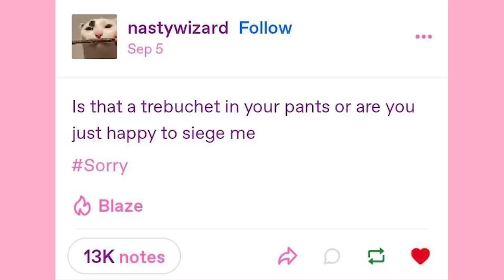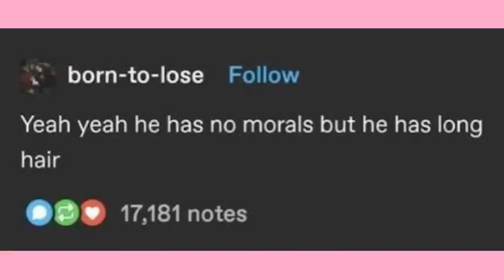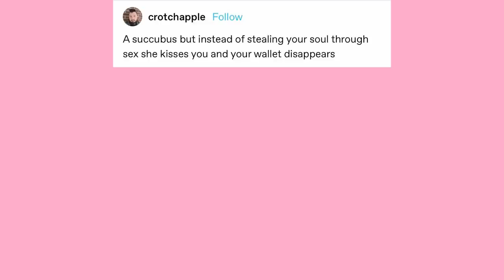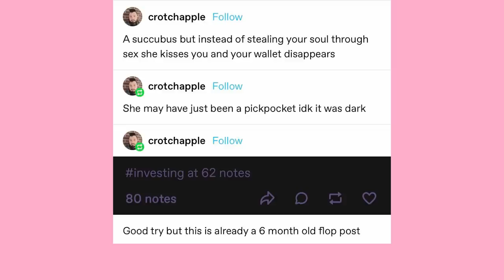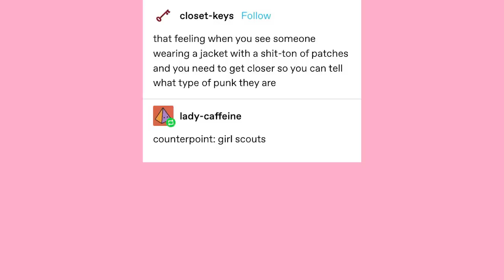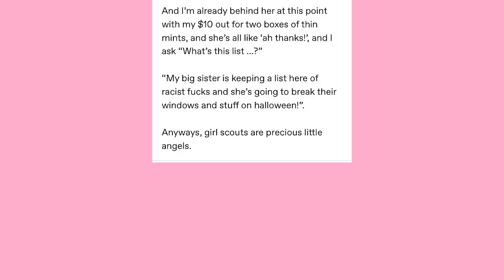Punk Girl Scouts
EDITOR- Andy

Got Stuff You'd like to Send? Send it to:
P.M. Seymour